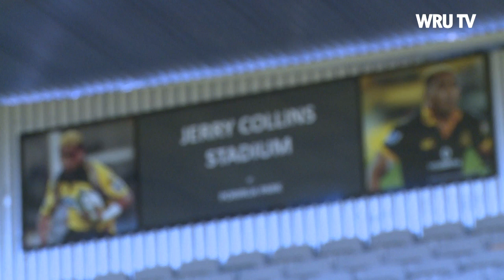Media hit ahead of 2nd All Blacks test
Hear from Warren Gatland, Rhys Patchell and Jamie Roberts as the side to face New Zealand in the second test is announced